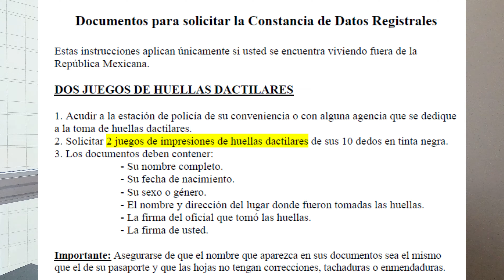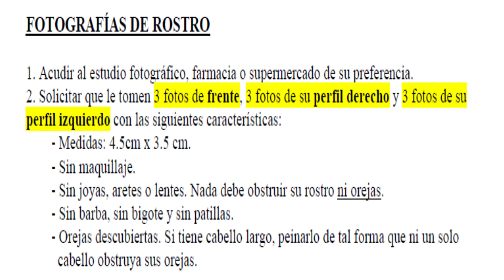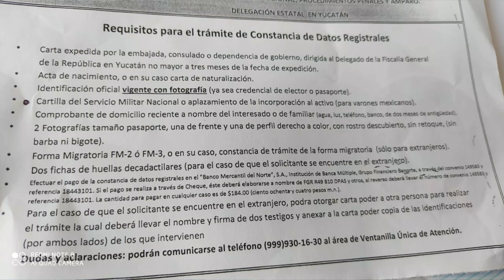Esto fue COMPLICADO😩 al aplicar a la Residencia Permanente en Canadá~ Mí Experiencia ~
Hoy te comparto mi experiencia al pedír la residencia en 🇨🇦, uno de los momentos más complicamos que tuvimos . Este video no puede considerarse  como asesoría de ningun tipo, cualquier duda en específica acude a un profesional 😀
* aclaró cada vez que dije embajada me refería al cónsulado general de méxico que se encuentra en Vancouver*

Cada semana subo videos interesantes y de gran utilidad 😃🇨🇦